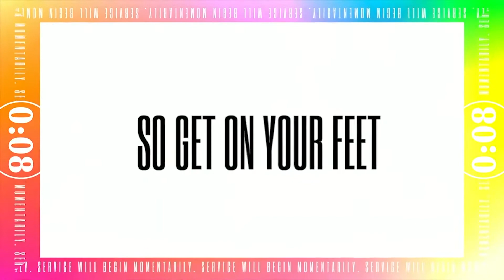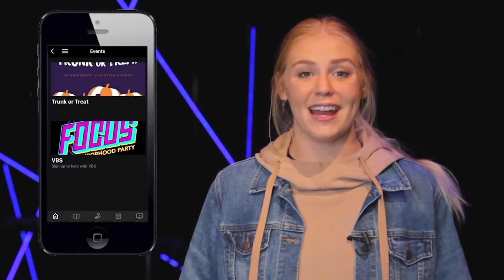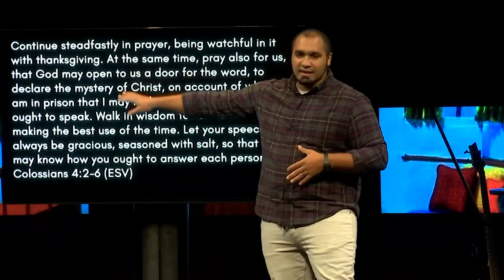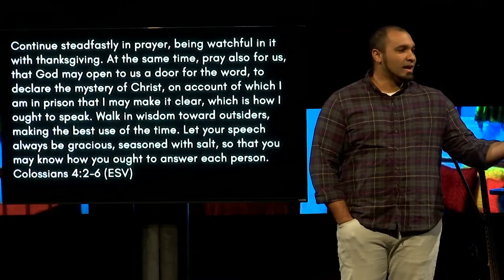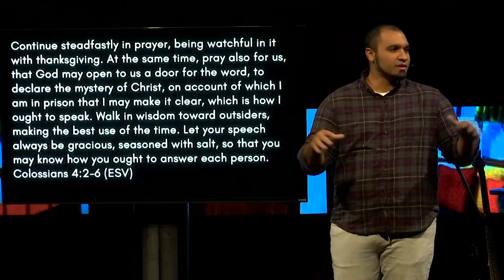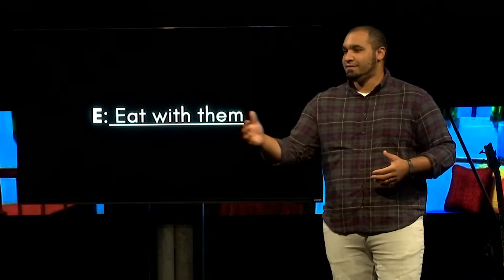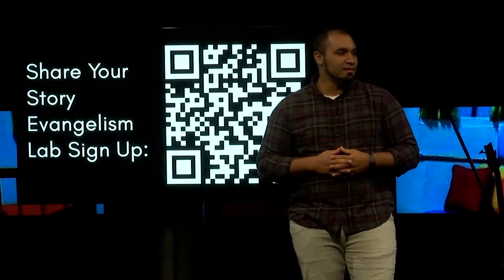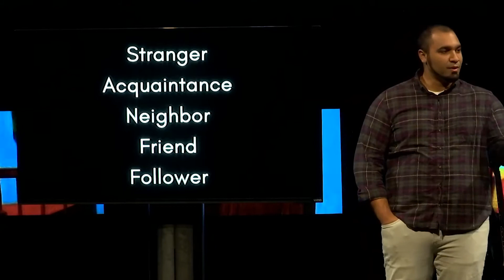Contemporary Service | October 25 | Kris Morrison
Welcome to University Christian Church!